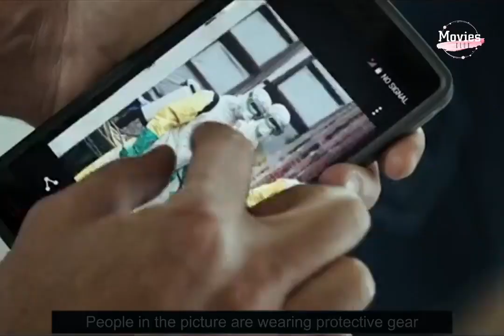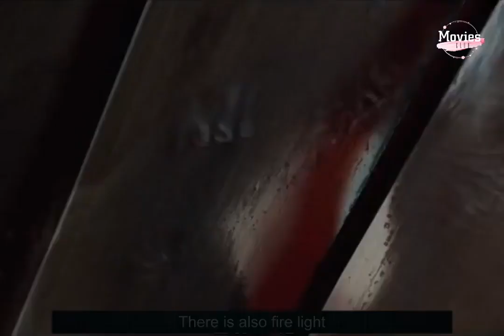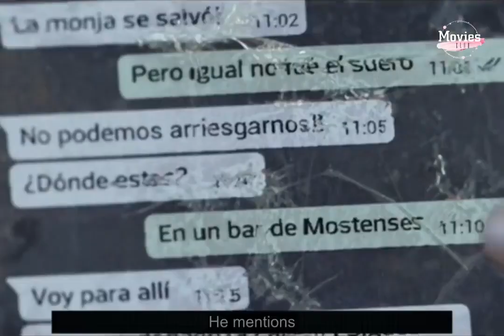In bustling downtown, a loud gunshot and two